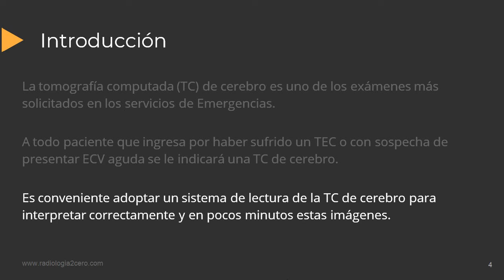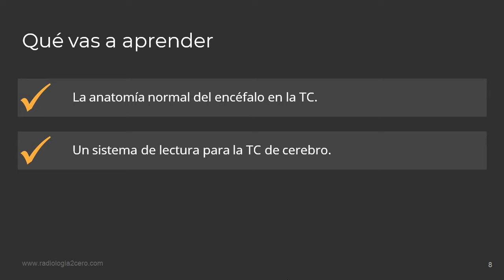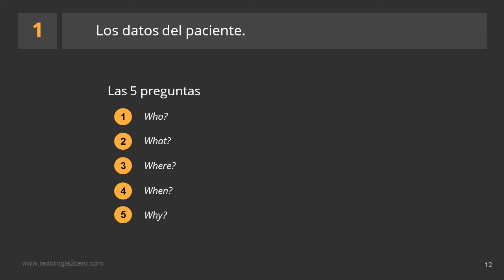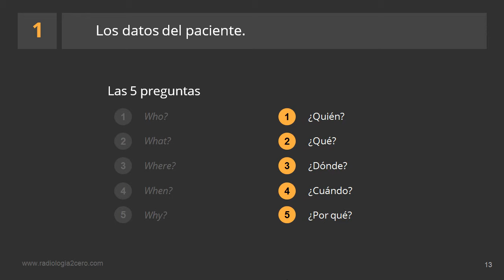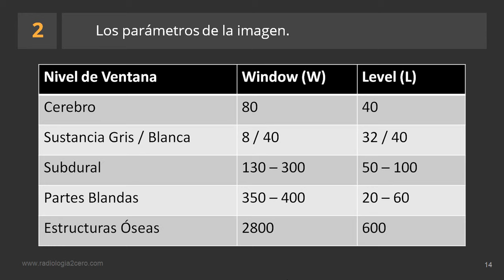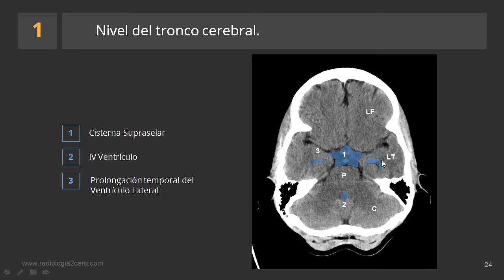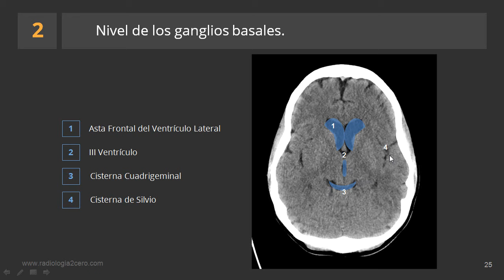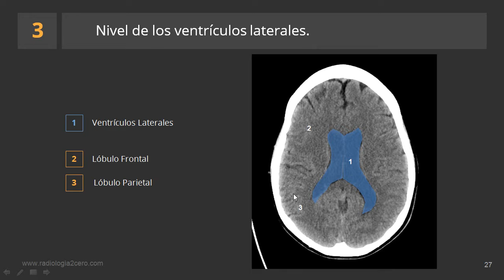Cómo describir una TC de Cerebro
Tutorial paso a paso para leer una TC de cerebro.